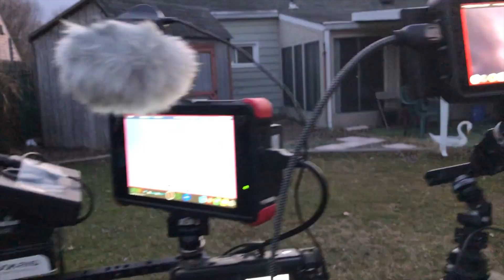11% Crescent Setting in the Unstable Ohio Skies - Canon RA & R Cameras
The setting 11% Crescent Moon battling through the unstable Ohio skies. Filmed on 2 cameras, the Canon RA camera & Tamron 70-200mm F/2.8 G2 lens and the Canon R camera & RF 800mm lens. At 3:11 a photo from March 13th of the Orion Nebula, and at 5:02 the uncut 45 minutes of footage sped up to 2 minutes.

7:48pm to 8:06pm, Tuesday March 16th, 2021, NE Ohio (USA), Western Sky, 49°F (9°C)

Canon RA Camera & Tamron 70-200mm F/2.8 G2 Lens (wide view)
Canon R Camera & RF 800mm Lens (zoomed footage)
Recorded onto the Atomos Ninja V & Flame 5” & 7” Monitor/Recorders in 1080p - Upscaled to 4k
Photos Processed in Lightroom Classic & Topaz Labs Gigapixel AI (cropping)

Here's the equipment used in this video:

-Tamron 70-200mm F/2.8 G2 Lens
-Freewell Magnetic 77mm Light Pollution Filter